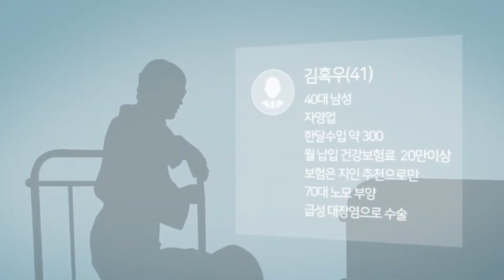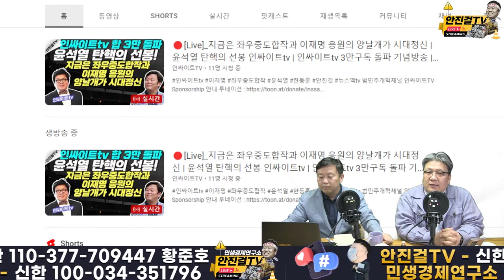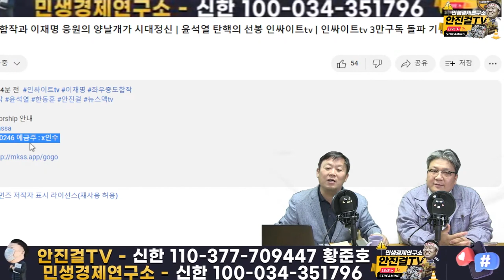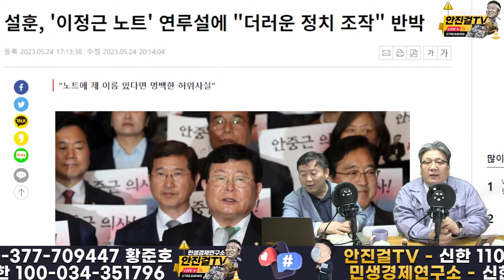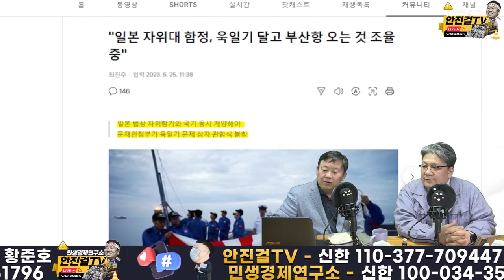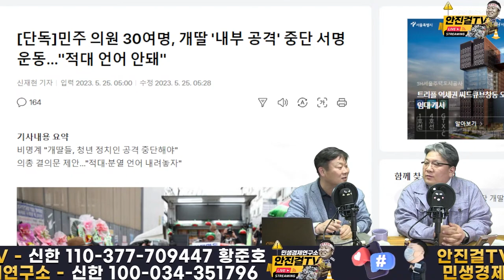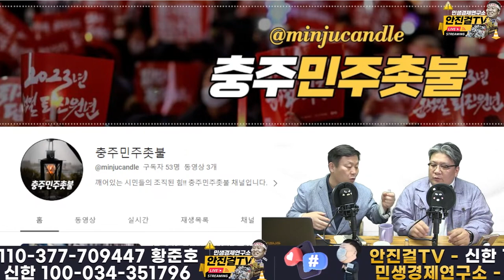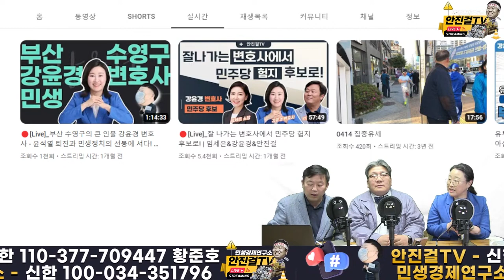[재방송]_인싸이트tvㆍ뉴스맥tv 3만 구독 돌파! | 윤석열 퇴진 좌우중도합작ㆍ유튜버연대 더욱 커진다!!